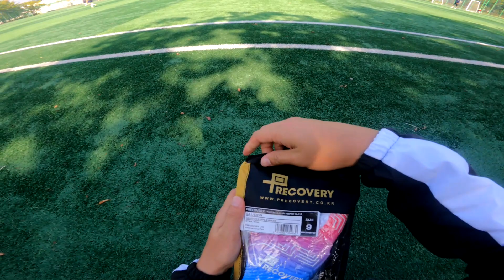1인칭으로 보는 골키퍼 장갑 라텍스 손상 없이 100% 비닐만 제거 하는 꿀팁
아 이거 사면 평생 사용할 수 있다고요..?